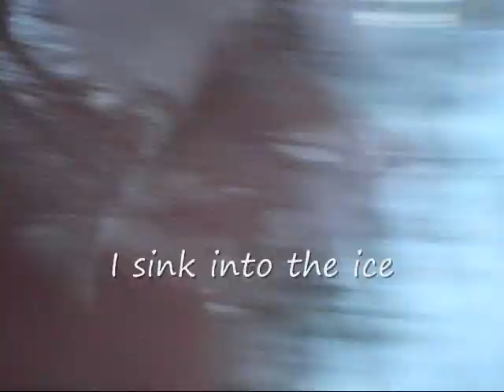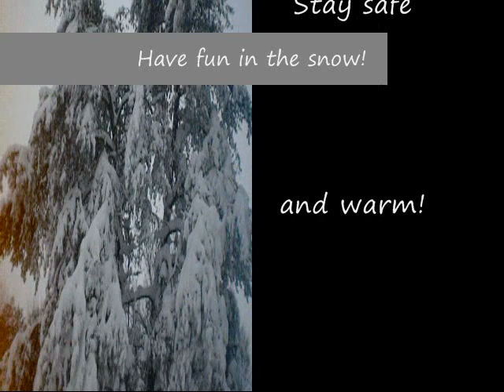Maryland Snowstorm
Wanna know the snowstorm looked here? Well, here it is..